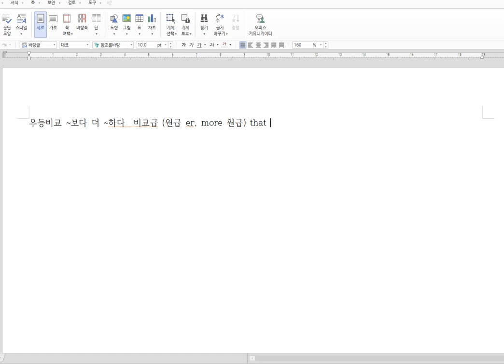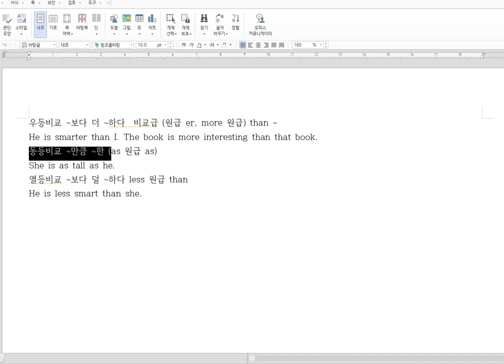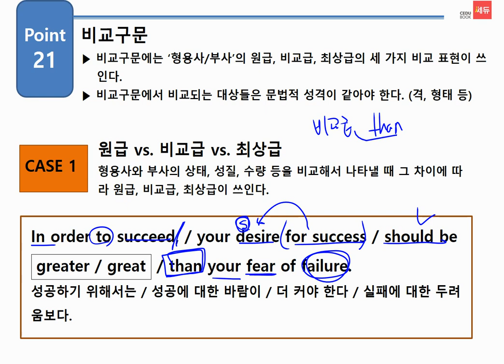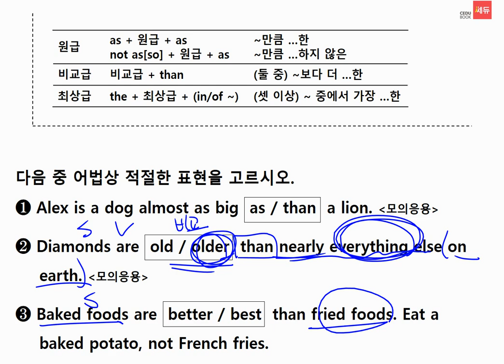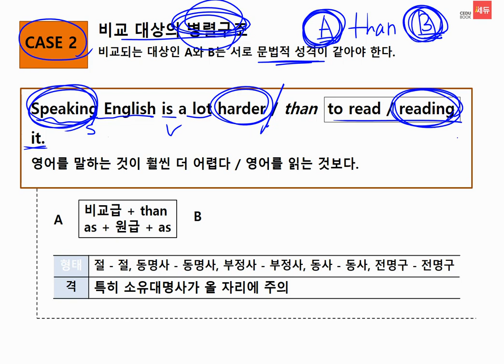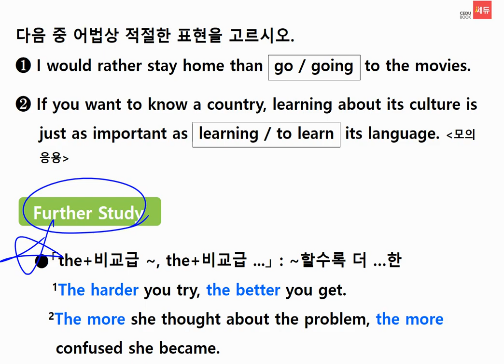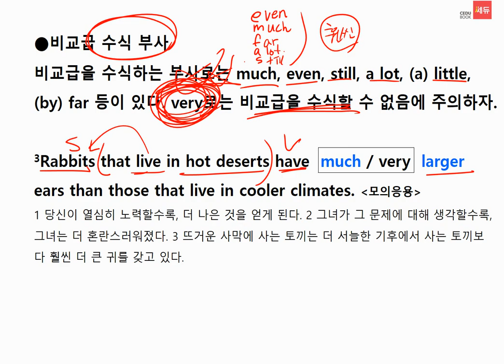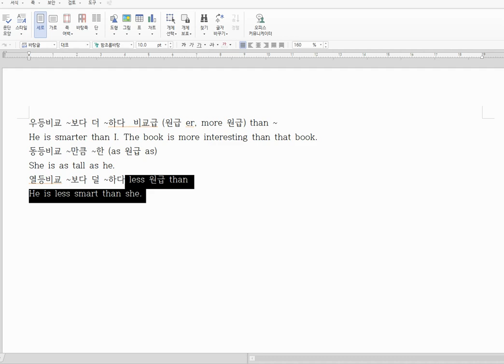어법끝 2 0 Unit 8 point 21